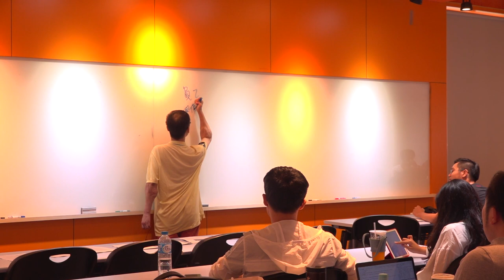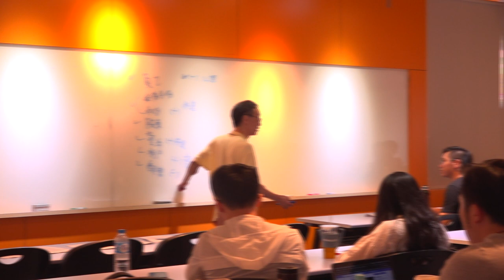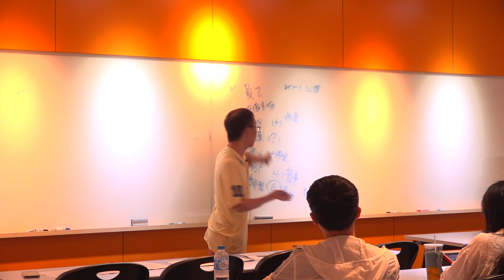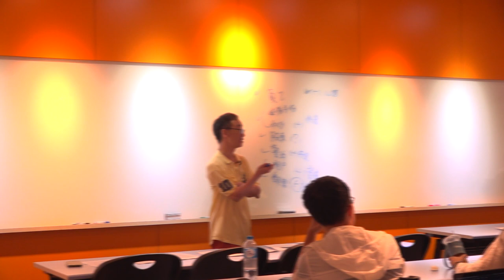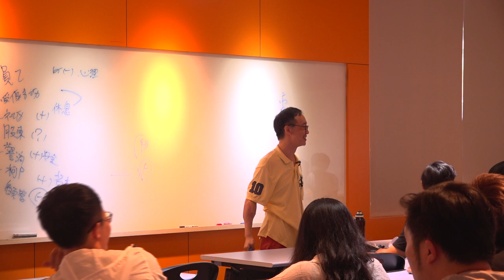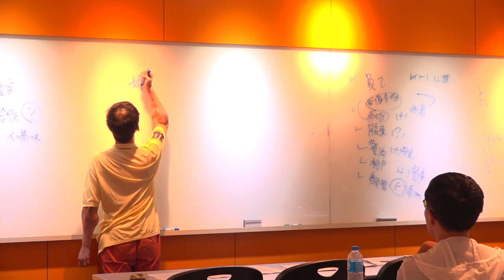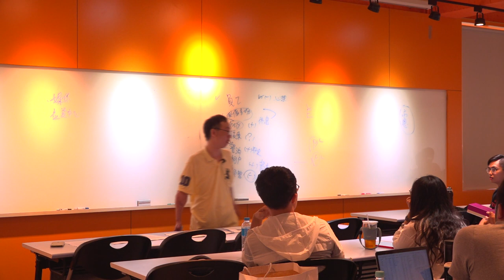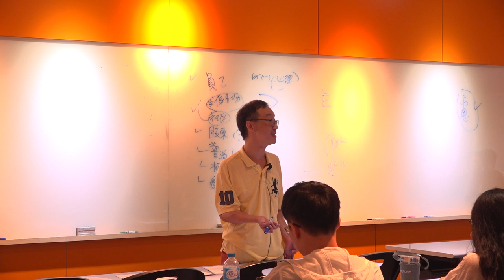倫理與領導108 2019 1008 03